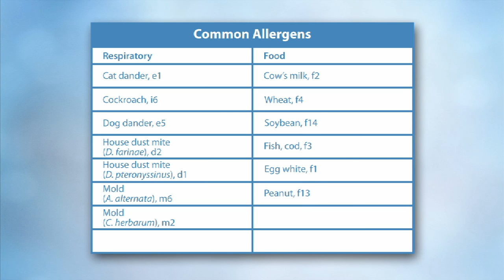Dr Lieber on Food Allergy and ImmunoCAP Allergy Testing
Dr. Lieber, a pediatrician from Denver Colorado, discusses why he uses ImmunoCAP®, an allergy blood test, to help objectively identify food allergy in children.